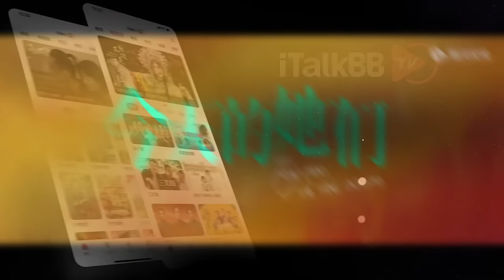【今天的她们】“恋爱脑逆袭” 女王们的成长发家路｜ 2024华语都市题材电视剧 ｜演员：宋轶、佘诗曼、李纯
关于《今天的她们》：
该剧讲述了路真真、梁清然和顾漫婷三位新时代女性打破常规，最终比肩而立，无论经历何种挫折挑战，她们从未放弃对爱的坚持、对理想的追求的故事。